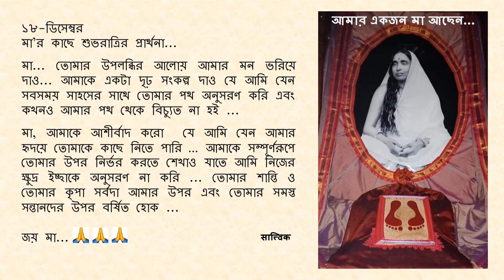Goodnight Prayer to Maa 1218 18 Dec Bengali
১৮-ডিসেম্বর

মা... তোমার উপলব্ধির আলোয় আমার মন ভরিয়ে দাও... আমাকে একটা দৃঢ় সংকল্প দাও যে আমি যেন সবসময় সাহসের সাথে তোমার পথ অনুসরণ করি এবং কখনও আমার পথ থেকে বিচ্যুত না হই ...

মা, আমাকে আশীর্বাদ করো  যে আমি যেন আমার হৃদয়ে তোমাকে কাছে নিতে পারি … আমাকে সম্পূর্ণরূপে তোমার উপর নির্ভর করতে শেখাও যাতে আমি নিজের ক্ষুদ্র ইচ্ছাকে অনুসরণ না করি ... তোমার শান্তি ও তোমার কৃপা সর্বদা আমার উপর এবং তোমার সমস্ত সন্তানদের উপর বর্ষিত হোক ...

জয় মা...🙏🙏🙏